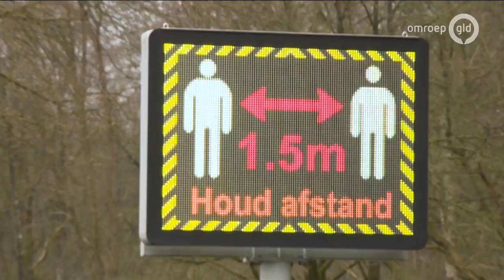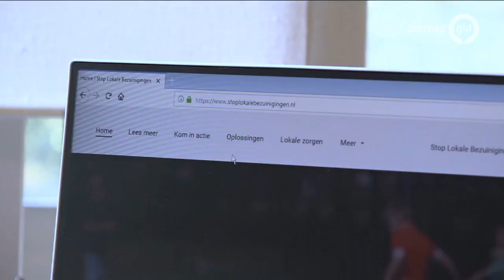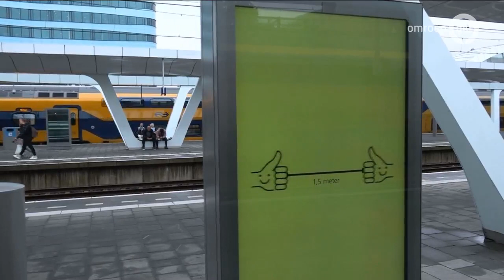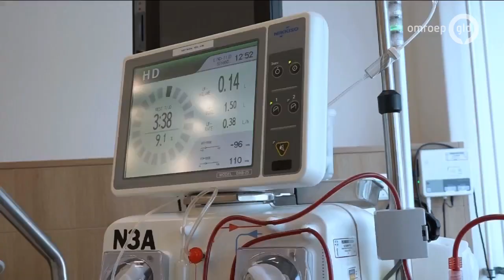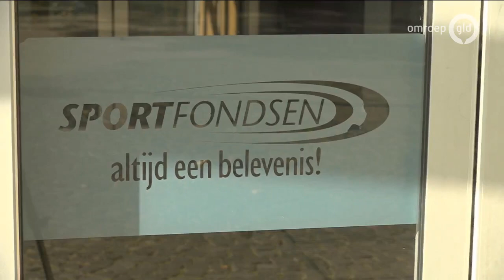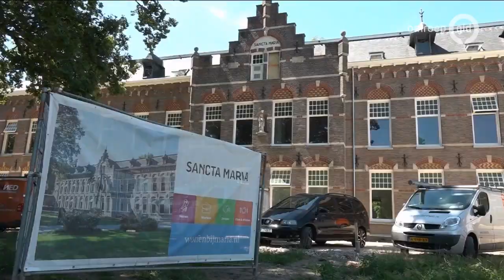GLD Nieuws 1 juli 2020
- Financiële schade gemeenten door corona
- In het OV, bij dansscholen, in sauna's en op sportscholen zijn de regels versoepeld
- De nieuwe donorwet is sinds vandaag van kracht